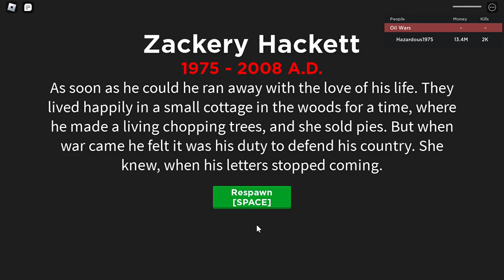[🎖️ Perks!] War Simulator!